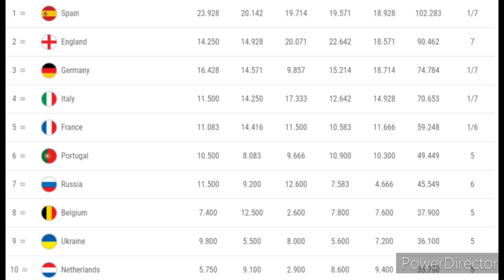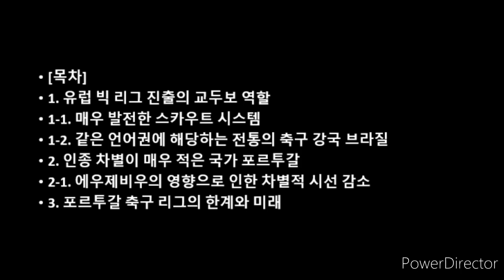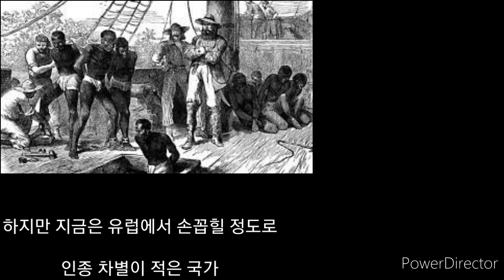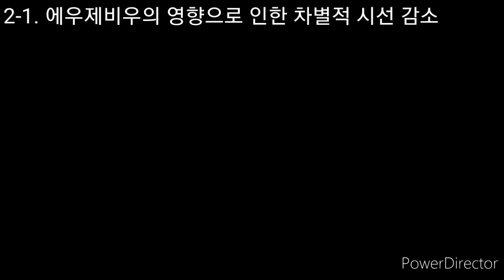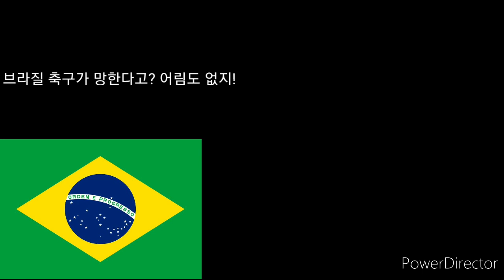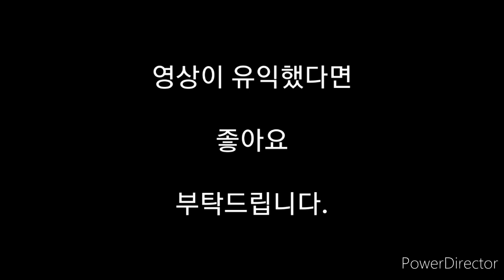포르투갈 축구 리그 (프리메이라 리가)가 꾸준하게 성장하게 만든 원동력은 무엇인가?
포르투갈 축구 리그 프리메이라 리가가 세계 5대 리그 다음 위치로 성장할 수 있었던 이유를 역사를 비롯한 다양한 요소를 제시하여 정리해봤습니다.